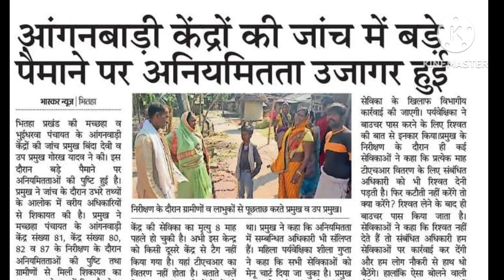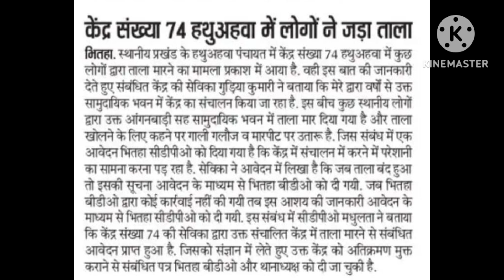आज शाम की आंगनबाड़ी से जुड़ी लेटेस्ट न्यूज़। ऑल इंडिया आंगनवाड़ी का लेटेस्ट न्यूज़।।icds